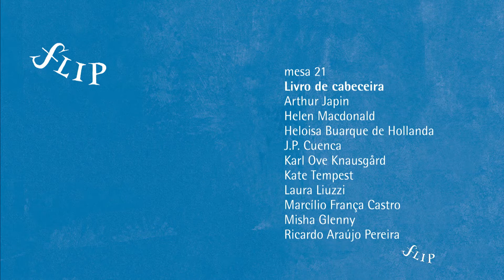Flip 2016 - "Livro de cabeceira"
Os autores Arthur Japin, Helen Macdonald, Heloisa Buarque de Hollanda, J.P. Cuenca, Karl Ove Knausgård, Kate Tempest, Laura Liuzzi, Marcílio França Castro, Misha Glenny e Ricardo Araújo Pereira leem trechos dos livros que levariam como companheiros para uma ilha deserta.